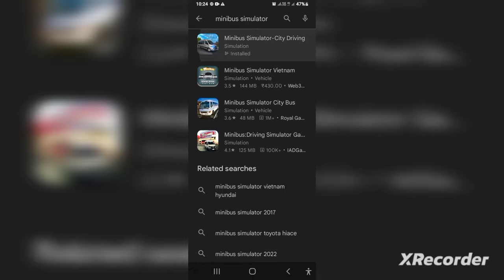🚍MiniBus Simulator Vietnam || Download MiniBus Bus Simulator Vietnam Free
Mini Bus simulator vietnam gameplay
Mini Bus simulator vietnam kaise chalu kare
Mini Bus simulator vietnam download
Mini Bus simulator vietnam all cars how to download Mini bus simulator vietnam free in android
how to download Mini bus simulator vietnam free with proof
how to download Mini bus simulator vietnam free mediafire
how to download Mini bus simulator vietnam in happymod